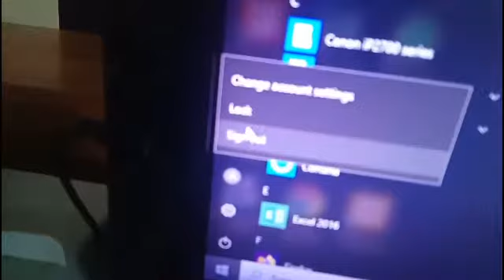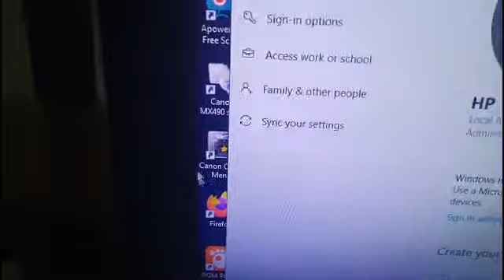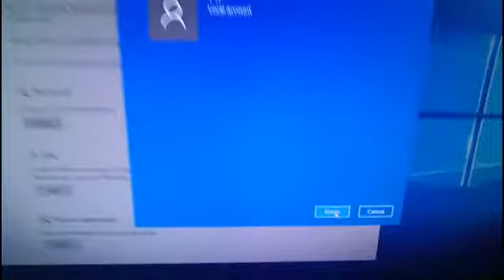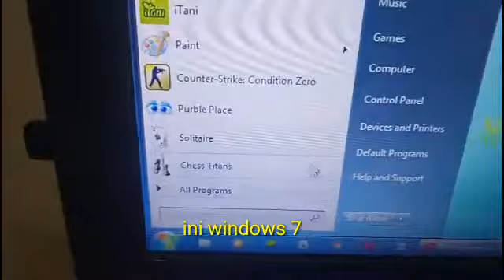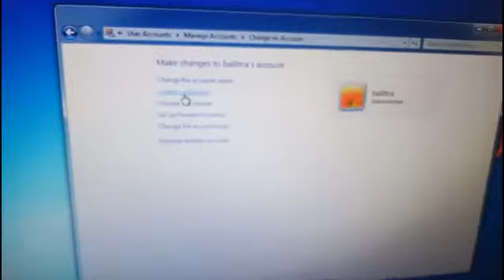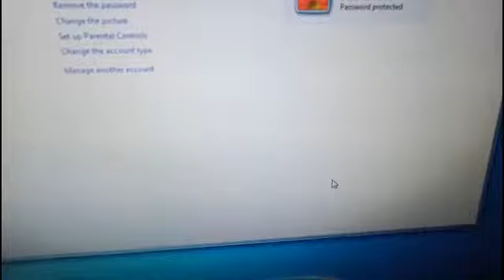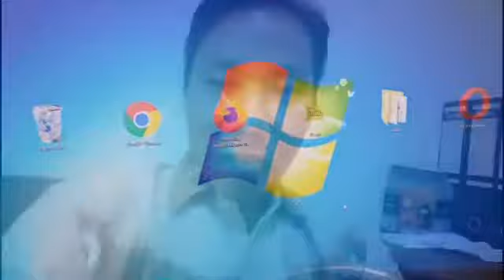Cara membuat pasword di komputer laptop